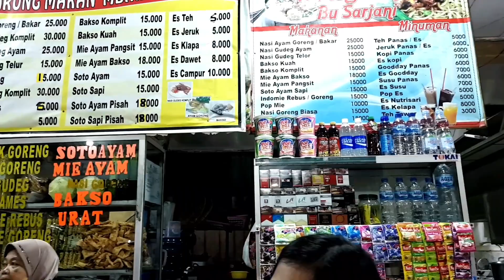KERAMAIAN MALIOBORO YOGYAKARTA DI SORE HARI || JALAN - JALAN PART I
hari Ini aku bener bener seneng banget.
karena aku bisa keliling malioboro yogyakarta.
aku udah lama banget pengen main kesini.
berhubung lagi pandemi seperti ini jadi aku baru kesampaian kesini hari ini.
ternyata di malioboro yogyakarta sore hari seperti ini sangat rame ya.
tapi disini harus tetap mengikuti protokol yang di anjurkan oleh pemerintah.
dan tadi juga rame sekali ada operasi 3m.
kalau gak pakai masker pasti di hukum hehehe.
kita harus menjaga kesehatan diri kita masing masing ya semoga corona cepat berlalu.
teman teman semua tonton video nya sampai selesai ya terimakasih 🙏🙏

BUAT TEMAN TEMANKU SEMUA.TERIMAKASIH ATAS SUPPORT NYA.JANGAN PERNAH BOSAN YA NONTON VIDEO KU 🙏🙏

BUAT TEMAN TEMAN  YANG BELUM KENAL. SALAM KENAL YA DARI AKU. COMMENT DAN SHARE SEBANYAK BANYAKNYA YAAA KE TEMAN TEMAN KALIAN SEMUA . AGAR CHANNEL AKU MAKIN BERKEMBANG.DAN TONTON TERUS VIDEO2 KONTEN KU TERIMAKASIH 🙏🙏